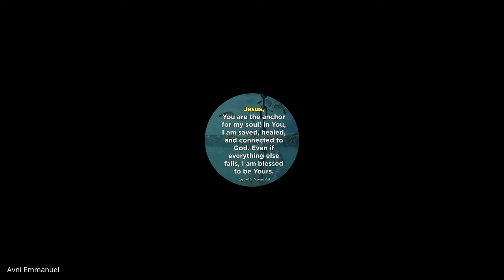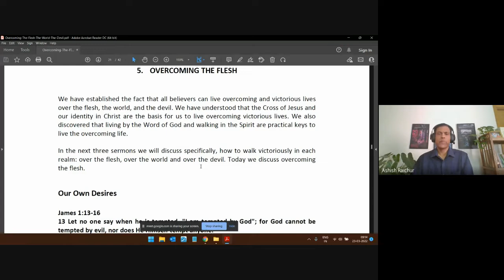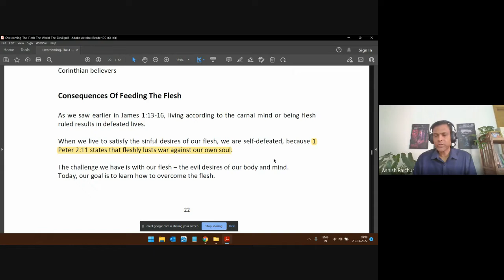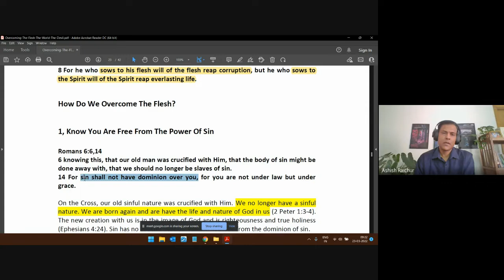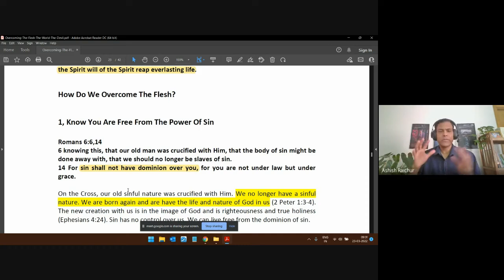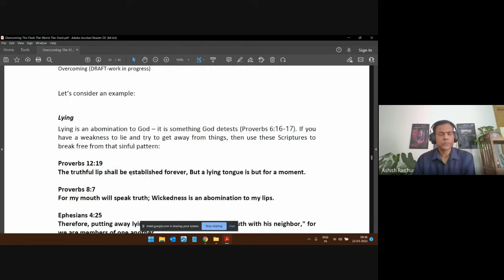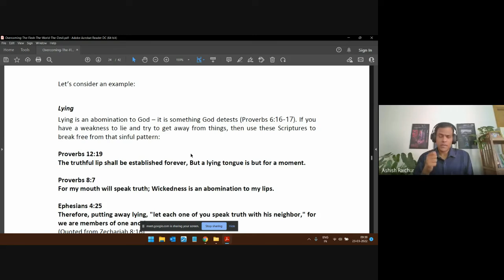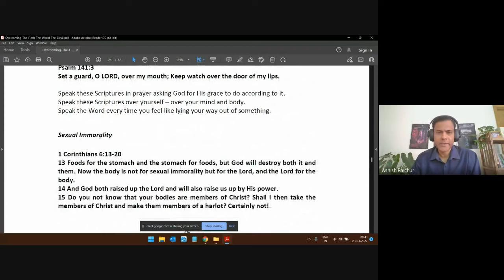Holiness | Lecture 20 : BC209-HOL-20220323